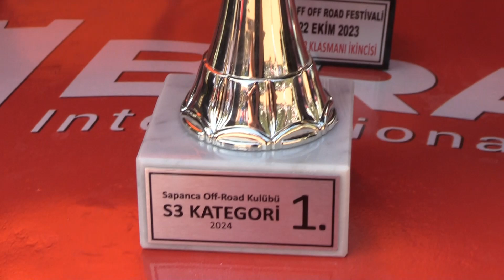Festival'den Renkli Görüntüler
Safranbolu'da 8. Müze Kent Doğa ve Motosiklet Festivali bugün sona erdi. Karabük-Bartın karayolu Beştepeler Mevkiisinde düzenlenen festivalde, 50 ilden gelen motosikletçiler kamp kurdu.